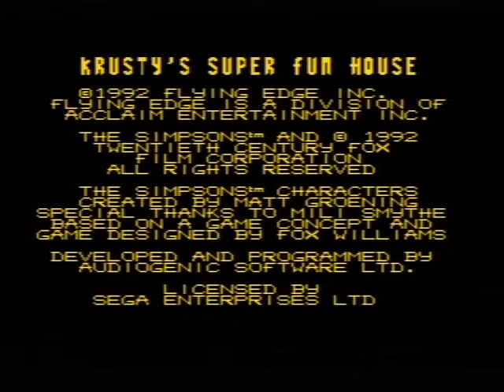[Megadrive] Introduction du jeu "Krusty's Super Fun House" de Audiogenic Software (1992)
Voici l'introduction du jeu vidéo Krusty's Super Fun House par Audiogenic Software sortie au cours de l'année 1992 sur Sega megadrive